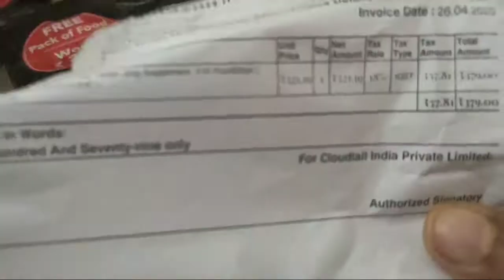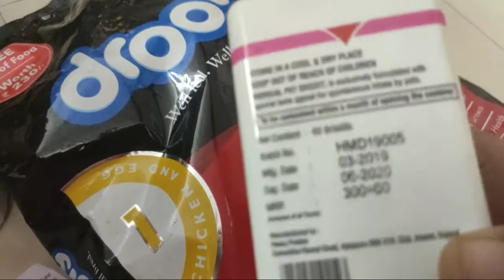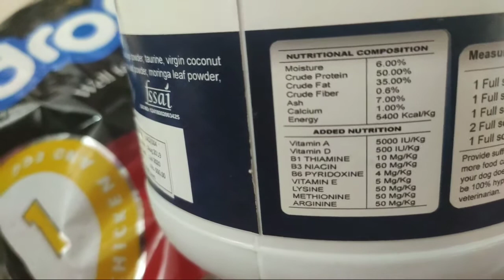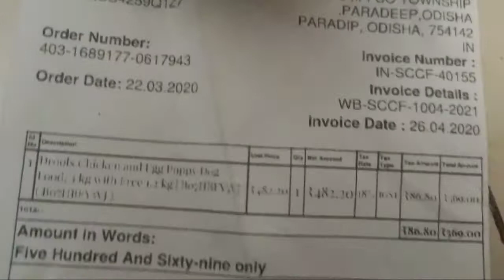Indian Spitz Dog Healthy Lifestyle Tips &Tricks